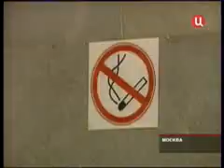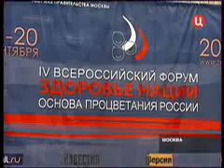Сюжет телеканала ТВ Центр о Форуме 2008